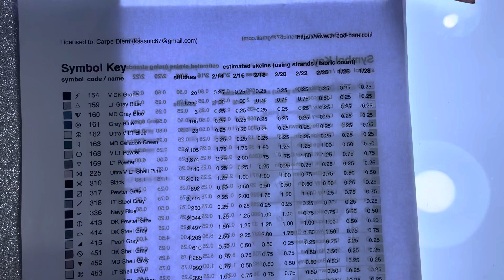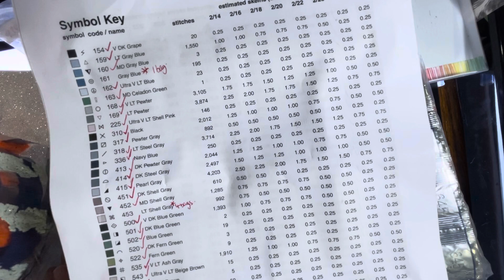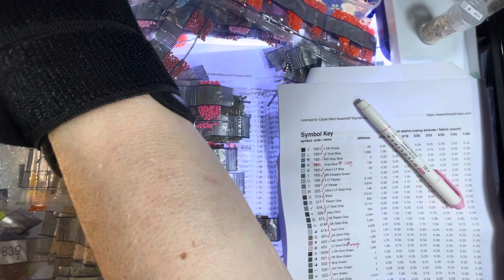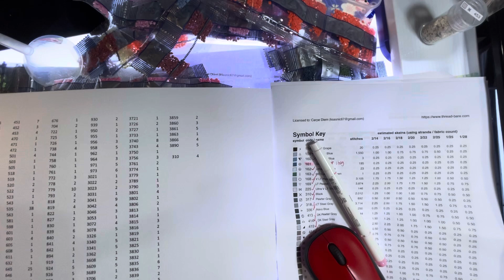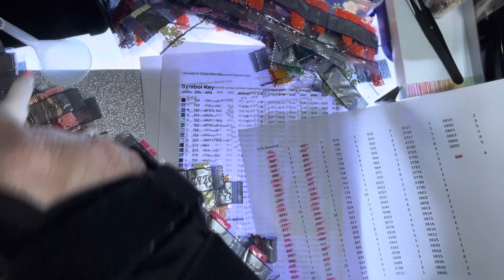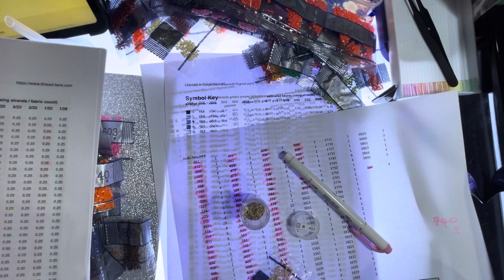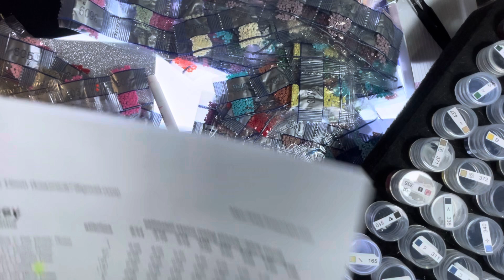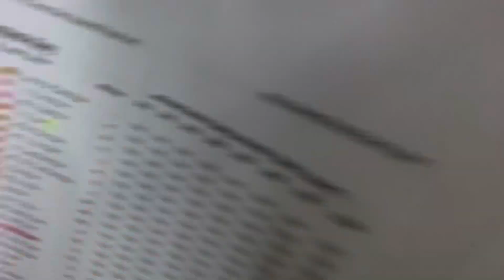My Drills Have Arrived, So Let’s Sort Them. Part 1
Oooh I love it when drills arrive and now the fun begins of sorting them out to their relative paintings.